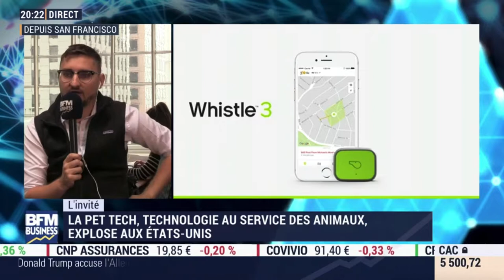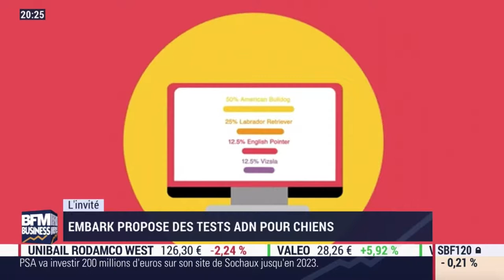PetTech by Arnaud Auger from San Francisco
Interview of Arnaud Auger on PetTech from San Francisco mentioning Wag, Rover, Whistle, CleverPet and Embark